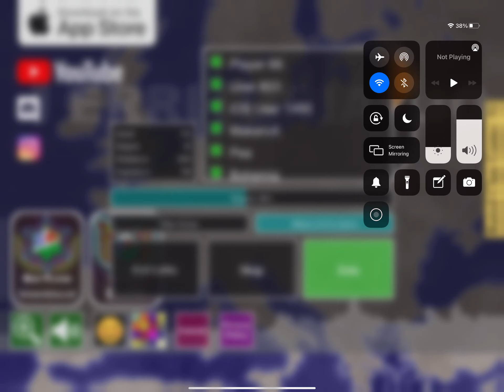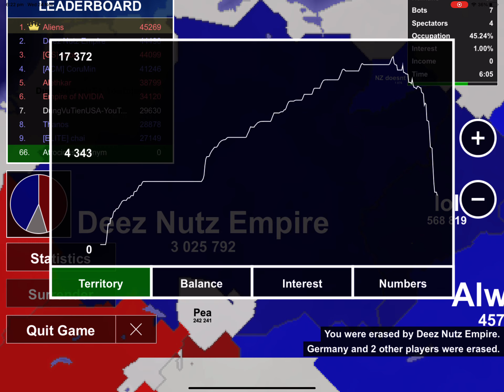The battle for Europe but I’m bad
Today I do another Territorial.io video